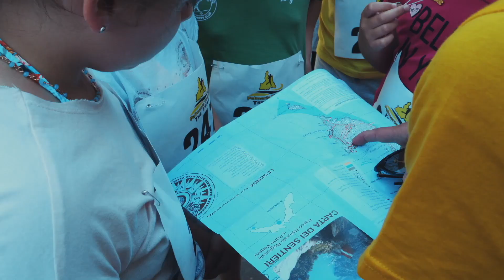Palmaria Trophy - Icarus ep. 48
Vediamo le prime immagini dei tre percorsi del trail Palmaria Trophy